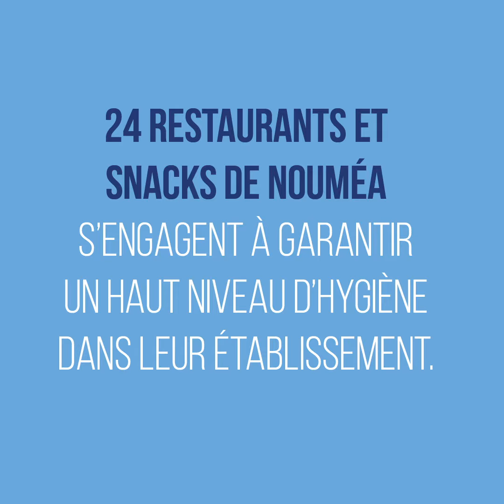Mairie de Nouméa - Label Hygiène Alimentaire - Le Bout du Monde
Campagne de présentation du Label Hygiène Alimentaire de la Ville de Nouméa, en partenariat avec la CCI Nouvelle-Calédonie.
24 restaurants et snack de Nouméa s’engagent à garantir un haut niveau d'hygiène dans leur établissement. Ils ont signé une charte mise en place depuis 2018 par la Ville de Nouméa et la Chambre de
 Commerce et d’Industrie de Nouvelle-Calédonie. Elle comprend pas moins de 26 engagements
en matière de sécurité sanitaire et de qualité de l’accueil client.